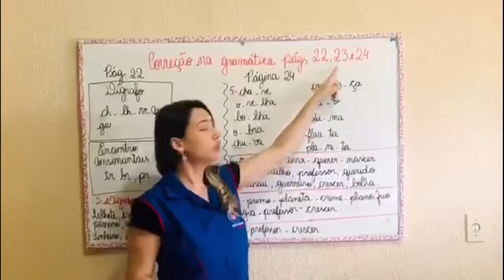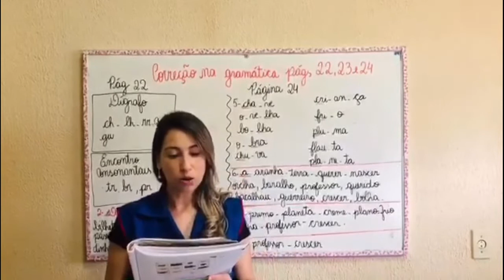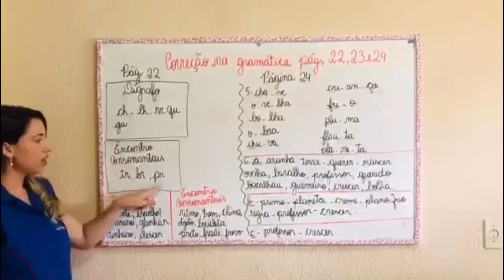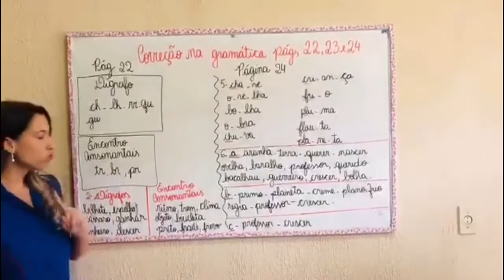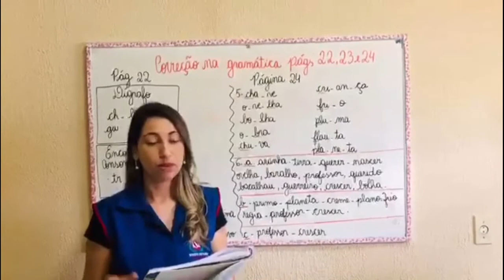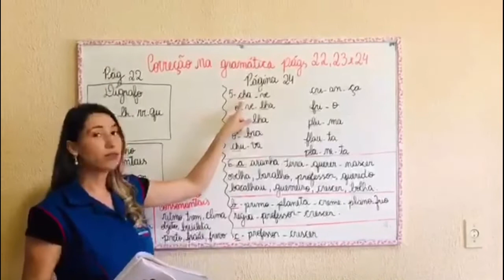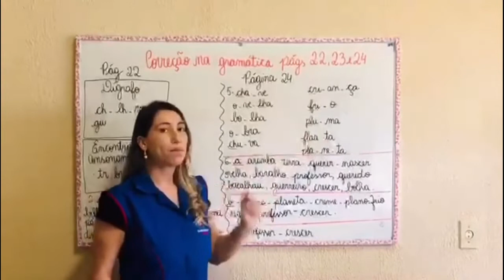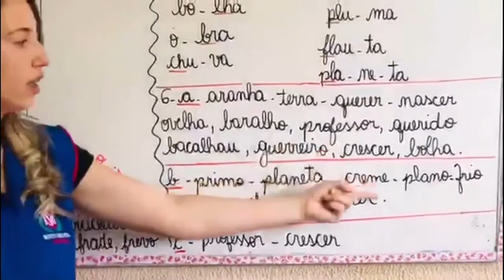3° Ano - Aula 09 - Correção da Gramática 24.04.20 (Chamada)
Olá alunos
Segue abaixo o link da chamada.